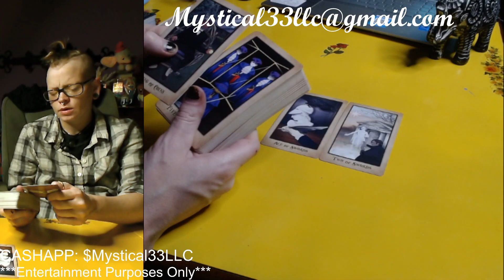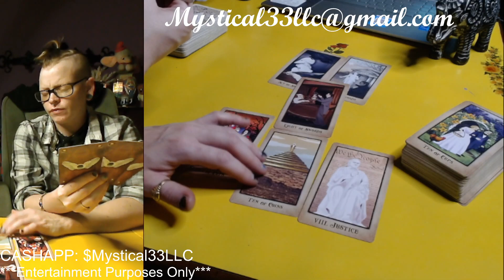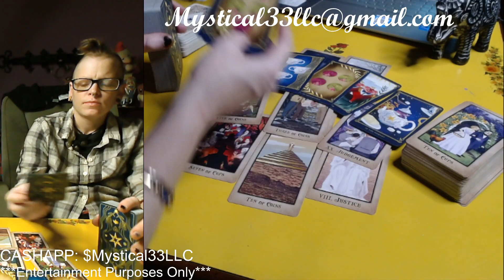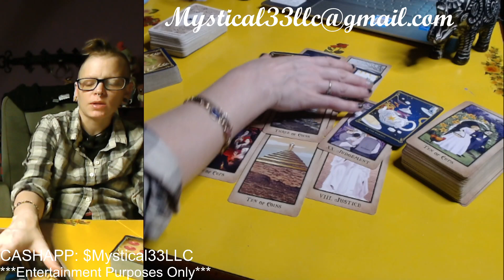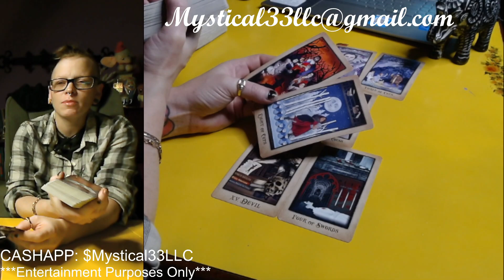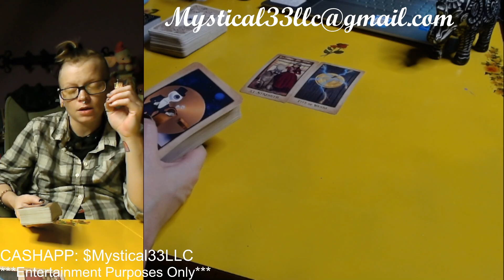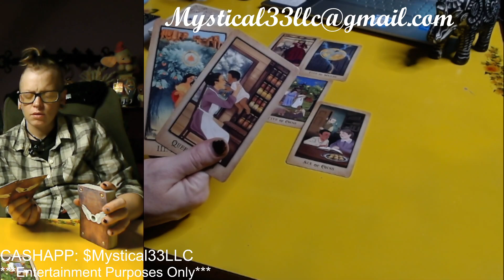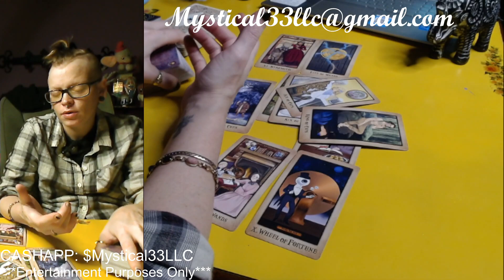✨JHOPE & TAEHYUNG✨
SUPPORTING LOCAL BUSINESS:

YOUR INNER LIGHT :

FACEBOOK.COM/YOURINNERLIGHT.NET
INSTAGRAM.COM/YOURINNERLIGHT
TIKTOK.COM/@YOURINNERLIGHT

🦋To Book a Personal Reading:

I charge $1 a minute. You will receive a video link which will take you to my channel so you can privately view your video. 💗🦋

Decks Used:
Chibi Tarot
Garbage Pail Kids Tarot

THEIR CURRENT FEELINGS TOWARDS EACH OTHER: 00:00
JHOPE'S TRUE THOUGHTS ABOUT TAEHYUNG: 06:48
TAEHYUNGS TRUE THOUGHTS ABOUT JHOPE: 09:51